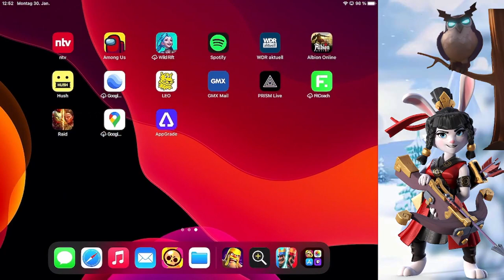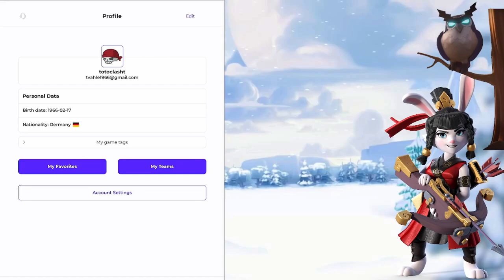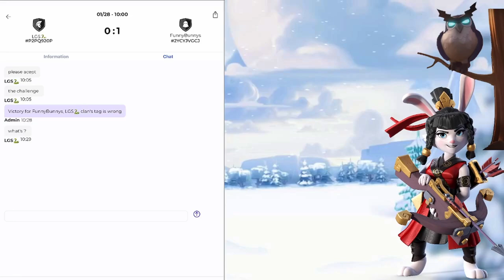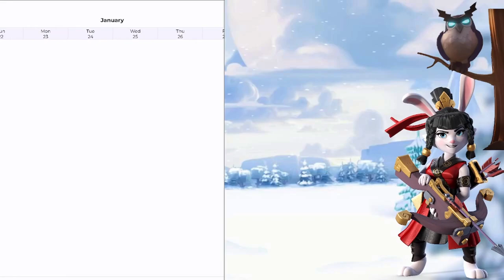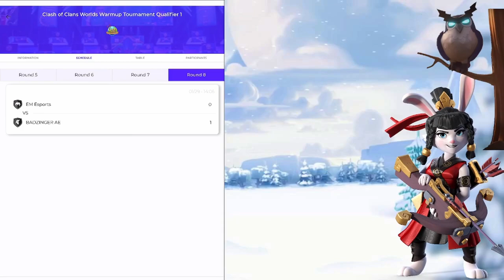EIN WARMUP MÄRCHEN | Clash of Clans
Nächstes Märchen wird besser ;)

Titel des Videos: EIN WARMUP MÄRCHEN | Clash of Clans